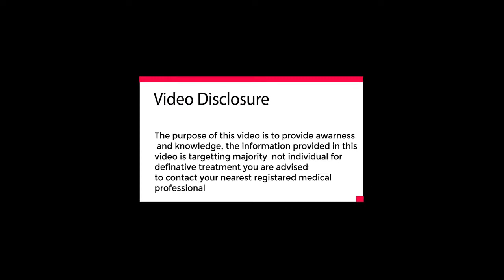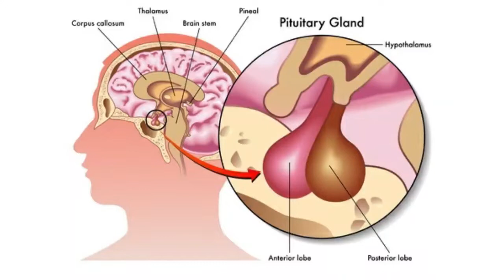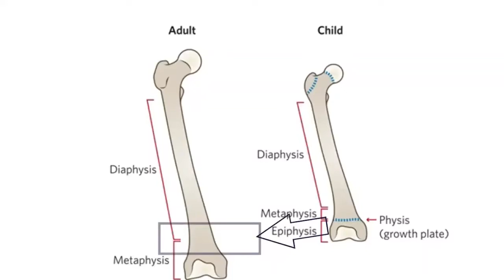Acromegaly Disease Explained in urdu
Acromegaly is a rare condition where the body produces too much growth hormone, causing body tissues and bones to grow more quickly. Over time, this leads to abnormally large hands and feet, and a wide range of other symptoms. Acromegaly is usually diagnosed in adults aged 30 to 50, but it can affect people of any age.

Chapters
00:00 Introduction
04:33 Causes
07:34 Symptoms
10:35 When to see a doctor
12:16 Complications
15:04 Diagnosis
17:30 Treatment

acromegaly symptoms
gigantism vs acromegaly
acromegaly treatment
acromegaly causes
acromegaly diagnosis
famous people with acromegaly
acromegaly medical term
acromegaly complications